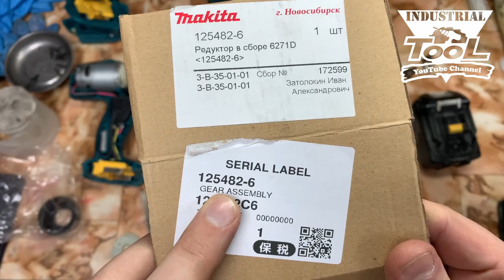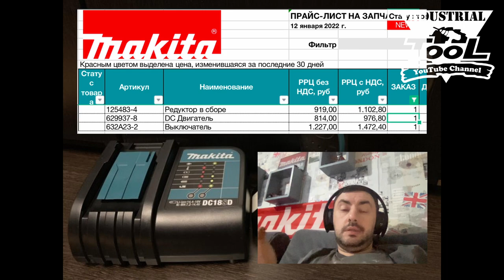Как можно сэкономить на ремонте редуктора шуруповерта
010289B Задняя часть редуктора шуруповерта, подходит для Макита 6271D, 6281D 51870